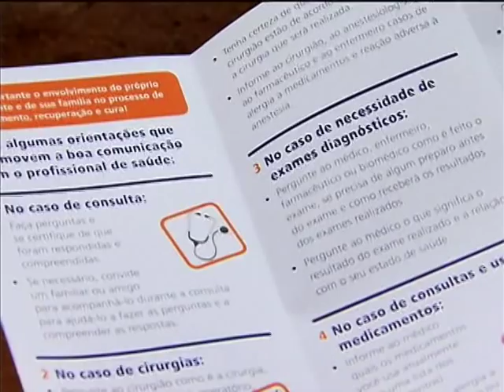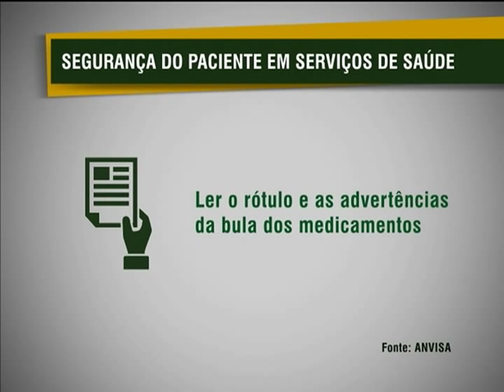Cartilha orienta pacientes a ajudar na melhoria da qualidade de atendimento em serviços de saúde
NBR NOTÍCIAS - 04.01.13: Uma cartilha foi lançada para orientar como o paciente pode contribuir com a melhoria da qualidade do atendimento em consultórios, internações e cirurgias. Ao mesmo tempo em que traz informações sobre os direitos da pessoa que está recebendo atendimento, o material propõe que cada paciente, junto da família, se envolva no processo de tratamento e recuperação.